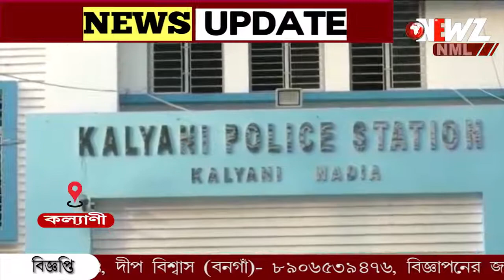'এ যেন কেঁচো খুঁড়তে গিয়ে কেউটে।' তদন্তে নেমে ১১টি চারচাকা গাড়ির হদিশ পেল পুলিশ।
'এ যেন কেঁচো খুঁড়তে গিয়ে কেউটে।' প্রতারণার অভিযোগের  তদন্তে নেমে ১১টি চারচাকা গাড়ির হদিশ পেল পুলিশ। পুলিশের অনুমান ধৃতদের জেরা করে আরো কিছু গাড়ির হদিশ মিলবে। নদীয়ার কল্যাণী থানার ঘটনা।